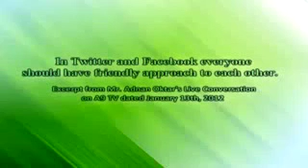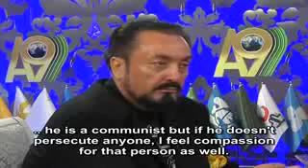In Twitter and Facebook everyone should have friendly approach to each other